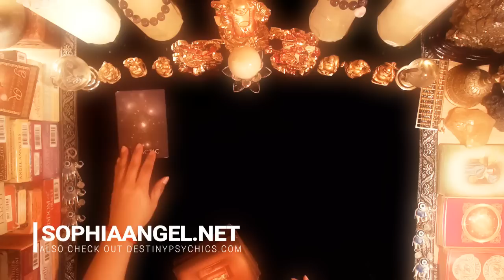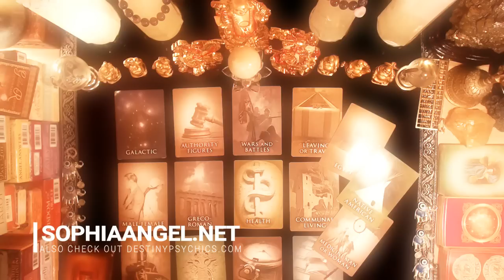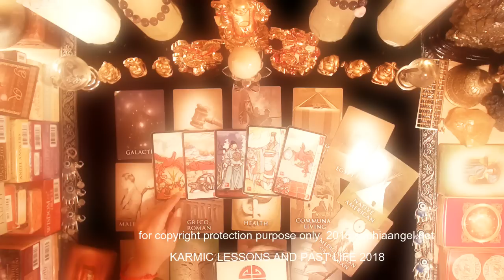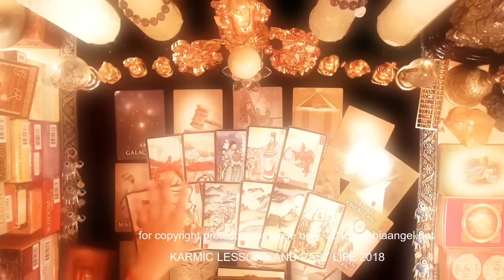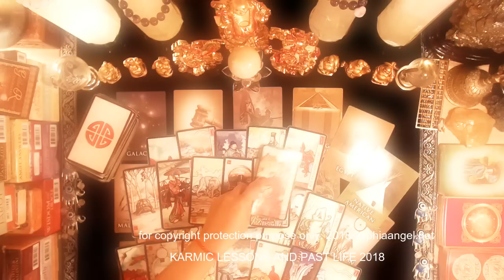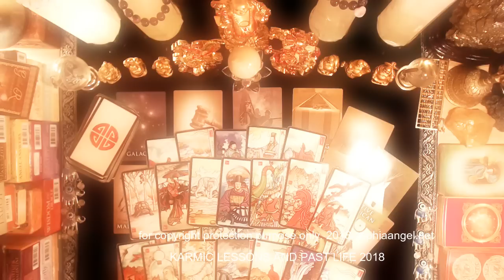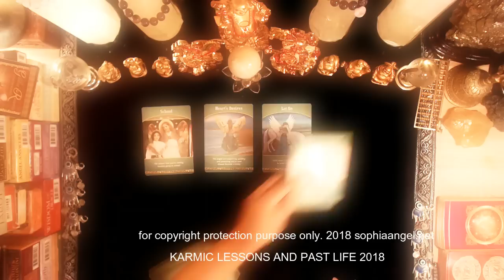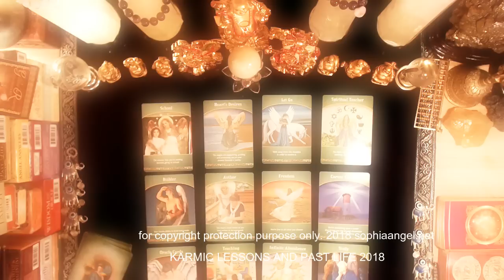GEMINI PAST LIFE KARMIC LESSONS HONOR YOUR WORD AND PROMISE